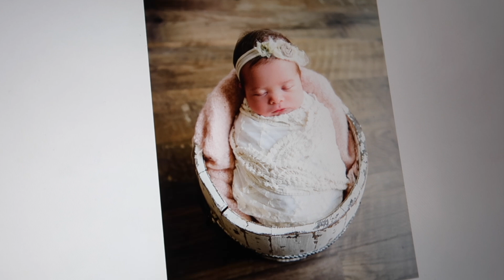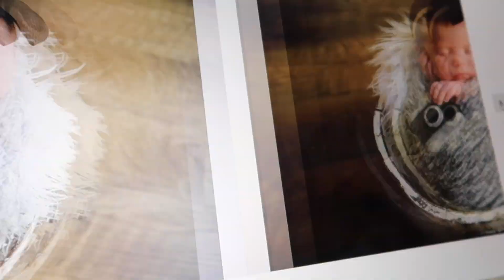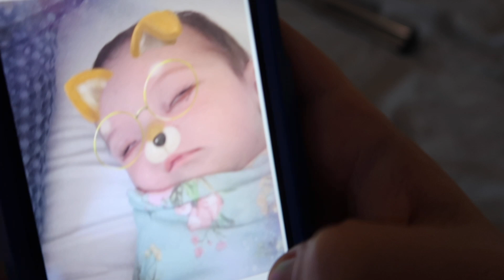TIME FOR ANOTHER BABY??? | Family 5 Vlogs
TIME FOR ANOTHER BABY???